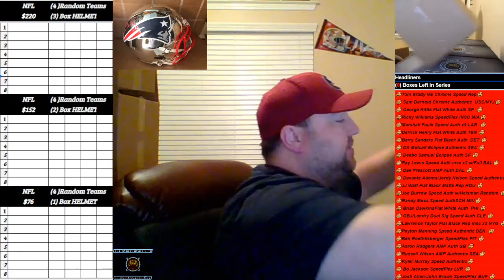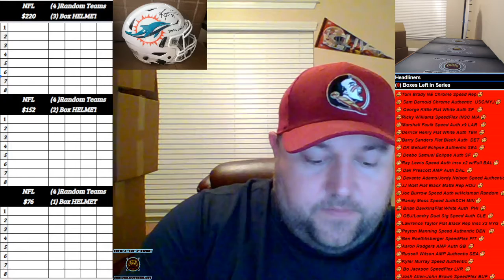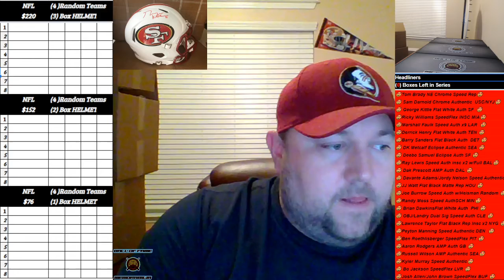Boom City Card Breaks